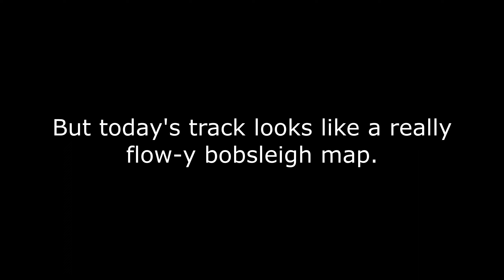Trackmania Track of the Day | August 22nd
Today we tackle: skyflare ft xEmlanx